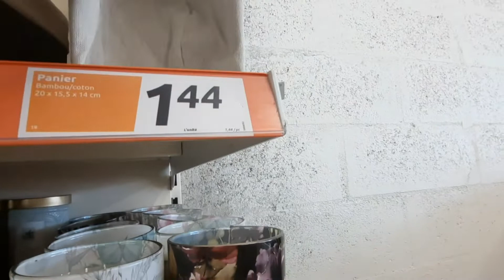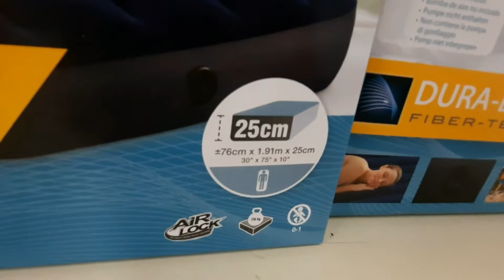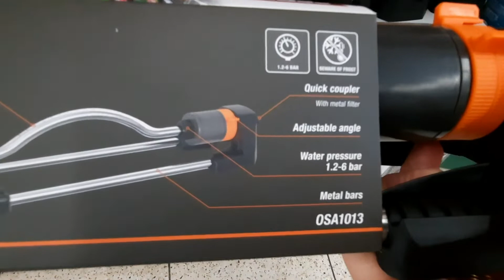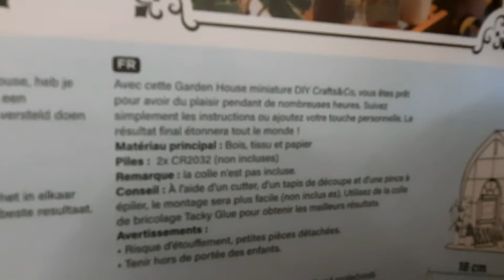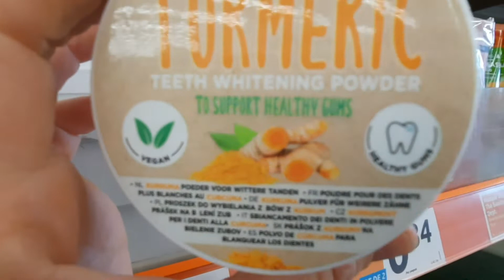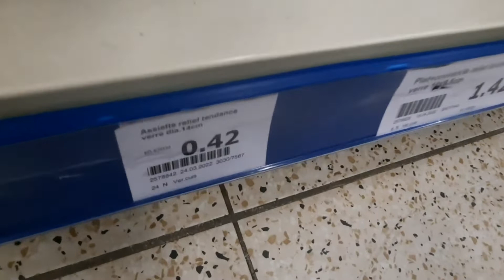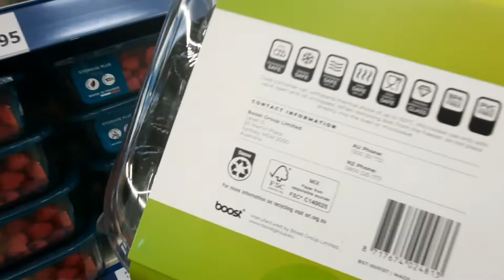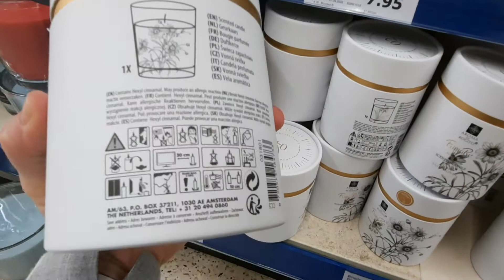ARRIVAGE ACTION 11 MAI 2022/promotions/semaine action